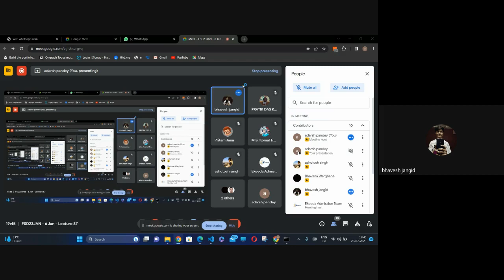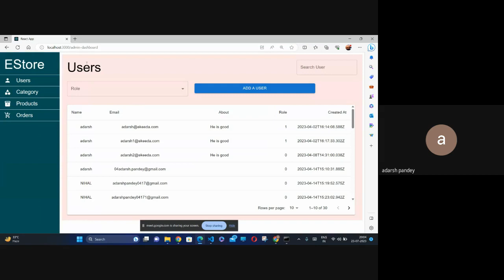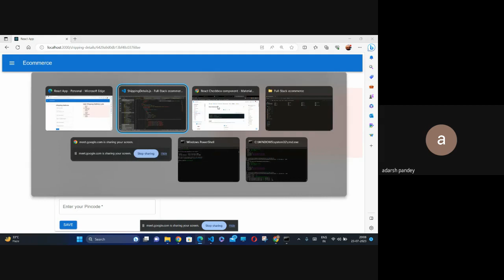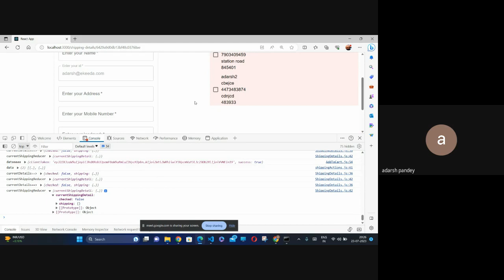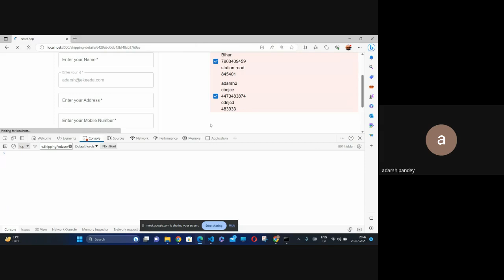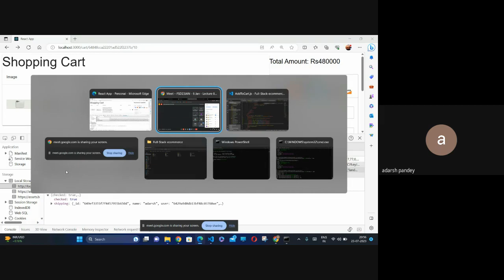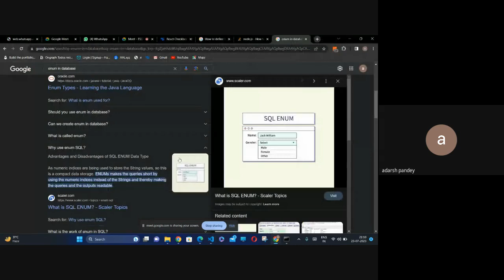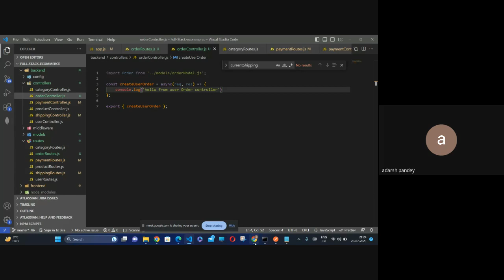Full Stack Build A Ecommerce Website Lecture 66